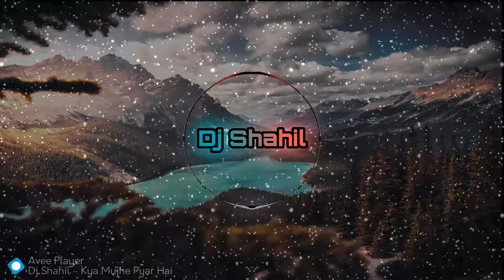Kya Mujhe Pyar Hai | Dj Shahil | SXD Beatz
CHILL DANCE BEAT

For mp3 download  link 👇👇👇👇

Have you heard this yet? "Kya Mujhe Pyar Hai [SXD BEATZ]" by yours truly 🙌